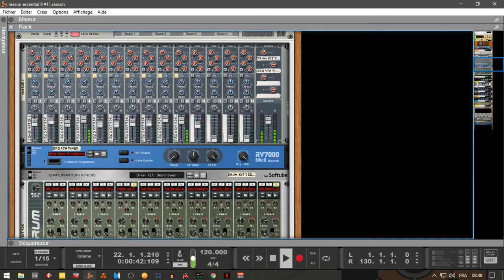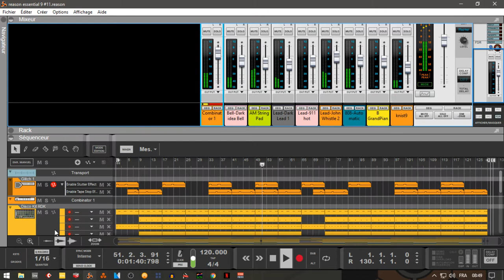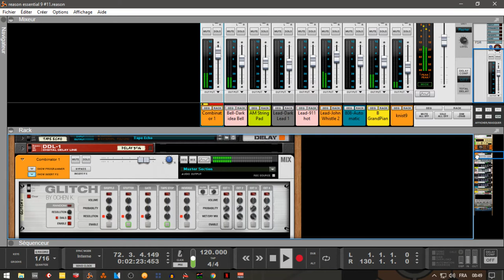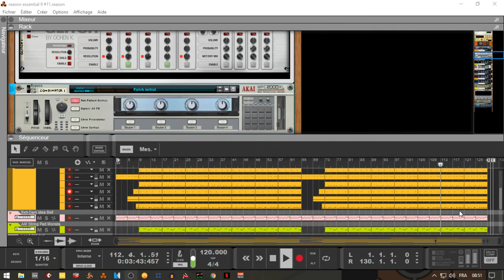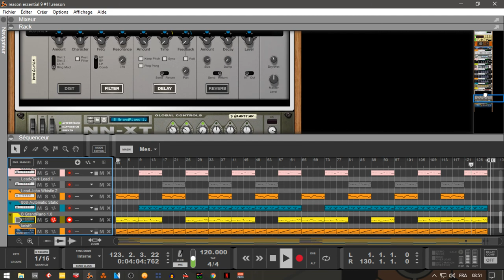abc du beatmaking"reason 10 #11 hip-hop lo-fi"